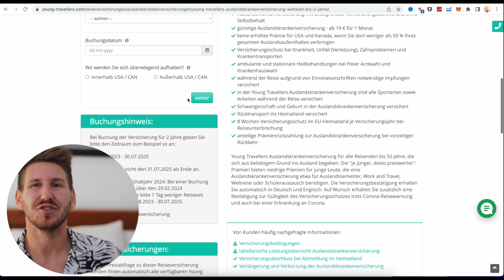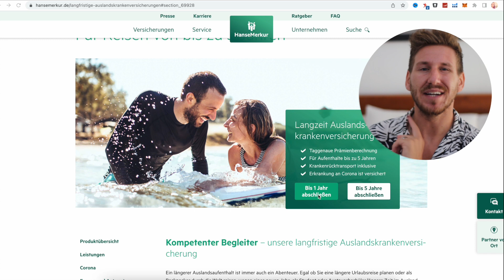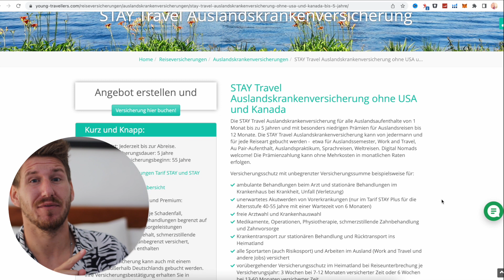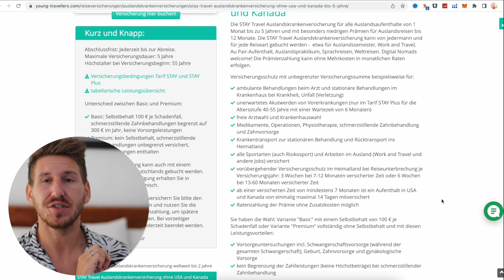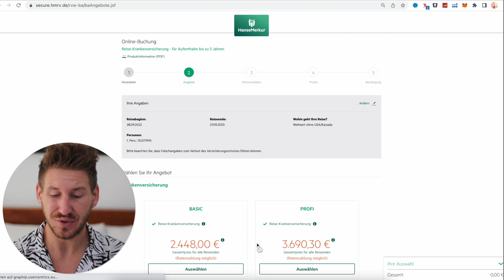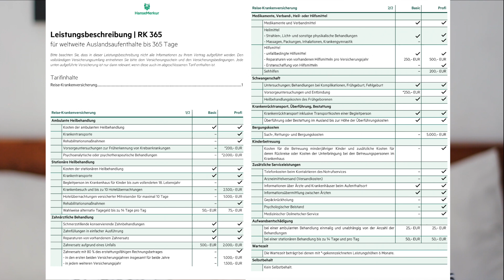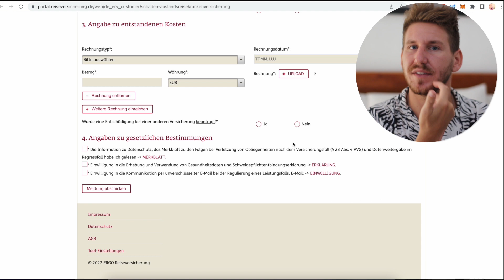Beste Langzeit Auslandskrankenversicherung Vergleich: YoungTravellers / STA Travel / HanseMerkur!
⚠ Update 2024: Seit Juni 2024 gibt es einige Änderungen im Vorgestellten Ergo-Versicherungstarif, es gibt mittlerweile eine neue Alternative! Auf meiner Website könnt ihr alles aktuell nachlesen

Beste Langzeit Auslandskrankenversicherung? Ich mache heute einen Reisekrankenversicherung Vergleich mit den 3 TOP Auslandskrankenversicherungen: YoungTravellers - ergo Reiseversicherung, STA Travel - Allianz und der Hanse Merkur! Wenn ihr eine Weltreise Auslandskrankenversicherung sucht, werdet ihr hier auf jeden Fall fündig!  In meinem Langzeit Auslandskrankenversicherung Vergleich stelle ich Preise / Leistungen und sonstige Besonderheiten der einzelnen Auslandskrankenversicherungen für Backpacker gegenüber! Damit ihr am Ende für euch die Beste Auslandskrankenversicherung 2022 abschließen könnt. Alle Angaben ohne Gewähr, Versicherungsbestimmungen können sich jederzeit ändern.

👉🏼 Versicherungsbestimmungen ( Beispiel 1 - 1 Jahr / U 30 / ohne USA u. Kanada)
YoungTravellers - ergo Reiseversicherung (bis zu 24 Monate)

👉🏼 Versicherungsbestimmungen ( Beispiel 12- 3 Jahr / U 30 / ohne USA u. Kanada)
STAY Travellers - ergo Reiseversicherung (bis zu 5 Jahre):

👉🏼 Auch auf meiner Website findest du alles noch einmal in der Übersicht

➡ In Welche Länder bist du in deiner Weltreise schon gereist?

✅Thailand 🇹🇭 ✅Indonesien 🇮🇩  ✅Neuseeland 🇳🇿  ✅Australien 🇦🇺 ✅Philippinen 🇵🇭  ✅Vereinigte Arabische Emirate 🇦🇪  ✅Tansania 🇹🇿  ✅Südafrika 🇿🇦  ✅Namibia 🇳🇦 ✅Mexico 🇲🇽 ✅ Guatemala 🇬🇹 ✅Costa Rica 🇨🇷 ✅Nicaragua 🇳🇮 ✅USA 🇺🇸 ✅Spanien 🇪🇸